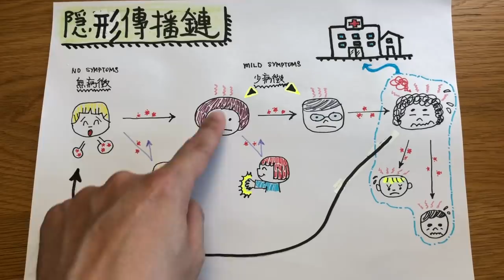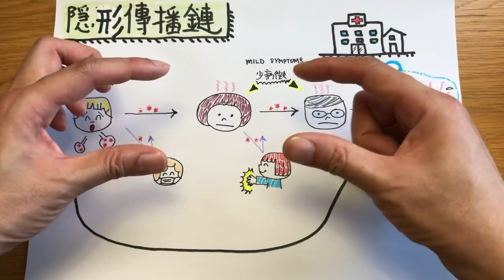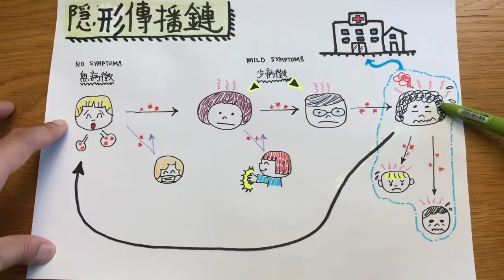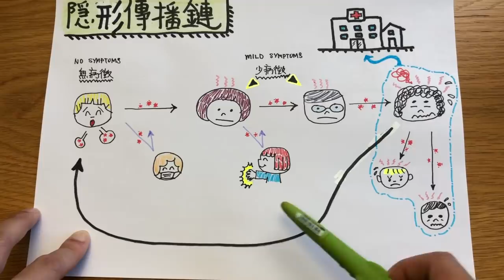香港本地零確診斷纜!如何斬斷隱形傳播鏈防止第2波爆發 Hidden local transmission chain explained(中文/EngSub)(冠肺43)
還有更多Dr.Rex的影片,歡迎大家收看 :
** [口罩防SARS]買錯戴錯害了自己,Dr.Rex公開診所醫生揀口罩的秘密,跟